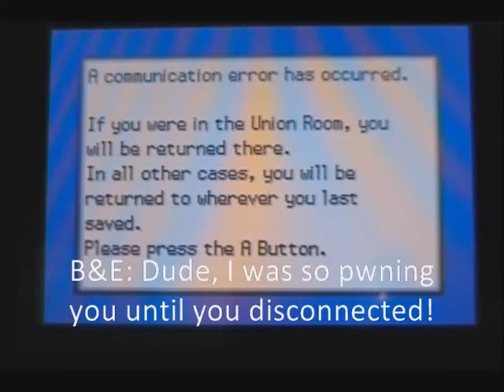EPIC BDC BATTLE BACON VS. QC STORM PART 2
PURE EPICNESS